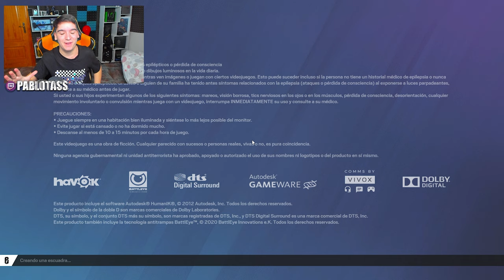⭕ACABO de SER DESBANEADO de RAINBOW SIX SIEGE | Solar Raid | Pablotas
⏩En este Gameplay de Rainbow six siege en Solar Raid: ⭕ACABO de SER DESBANEADO de RAINBOW SIX SIEGE
► ¡Sígueme!